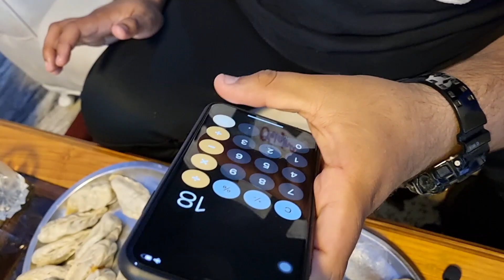100 MOMOS EATING CHALLENGE |CHICKEN | MUTTON MOMOS | FOOD CHALLENGE VIDEOS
100 MOMOS EATING CHALLENGE |CHICKEN | MUTTON MOMOS | FOOD CHALLENGE VIDEOS